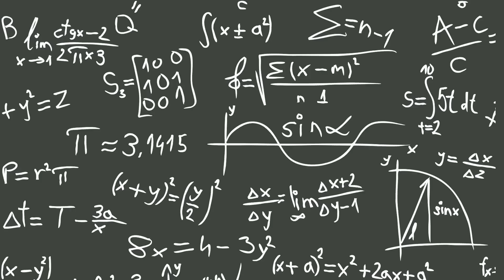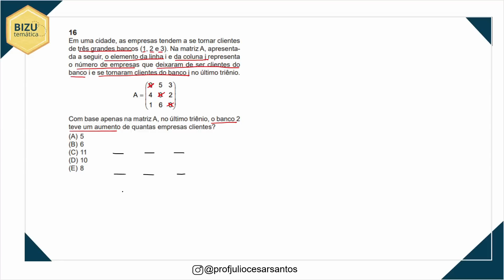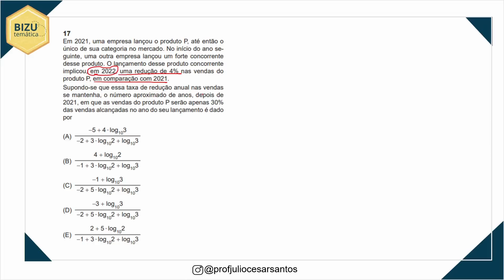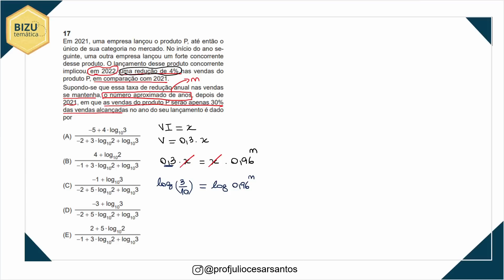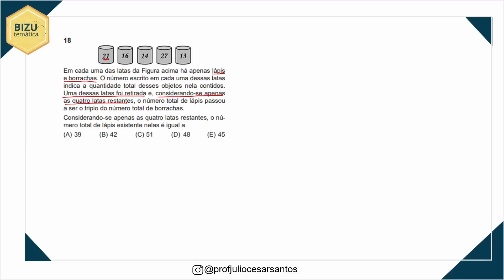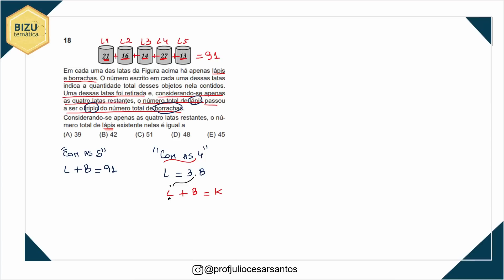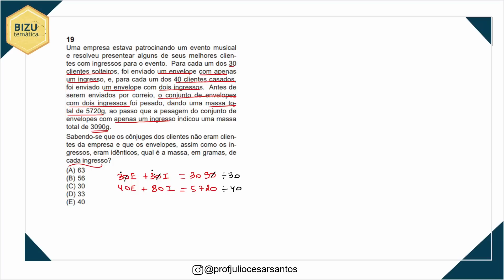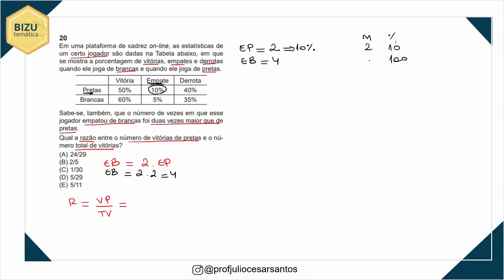Matemática - Banco do Brasil - Prova Comentada - Tipo C - Gabarito 2